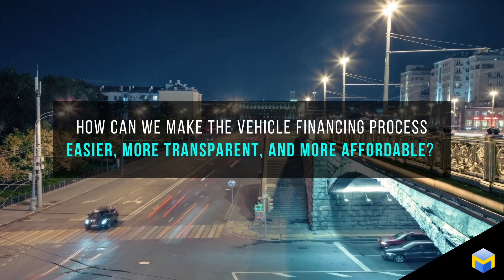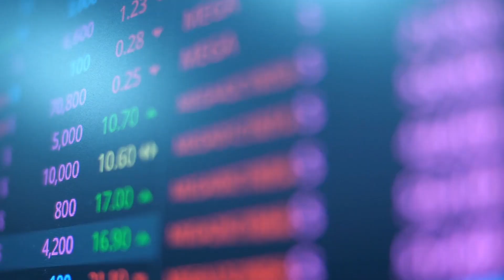Blockchain Solutions in Vehicle Finance, Securitization, and Smart Contracts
You can read FSSC Standards at dlt.mobi/standards/

Vehicle purchases are the second biggest transactions in many people’s lives, and are key drivers of the global economy, with close to 80 million vehicles sold each year.

MOBI’s Finance, Securitization, and Smart Contracts (FSSC) Working Group released blockchain-based standards today to make the vehicle finance process easier and more transparent for lenders, manufacturers, dealers, and consumers.

MOBI is creating simple blockchain-based standards to identify vehicles, people, and businesses in order to securely exchange and share data, and pay for mobility services, with the goal of making transportation more efficient, affordable, greener, safer, and less congested. MOBI itself is technology and ledger agnostic.